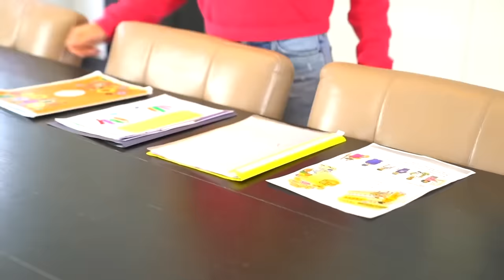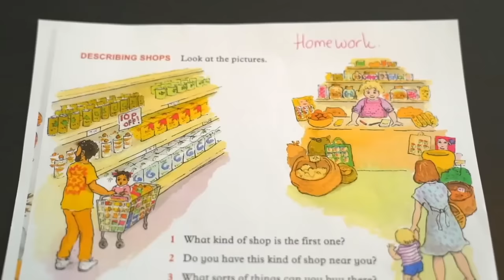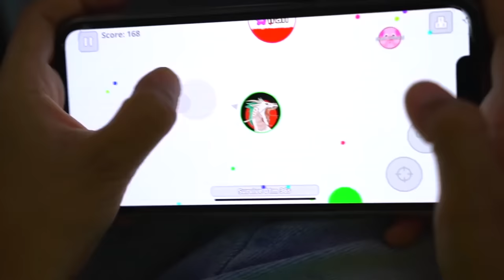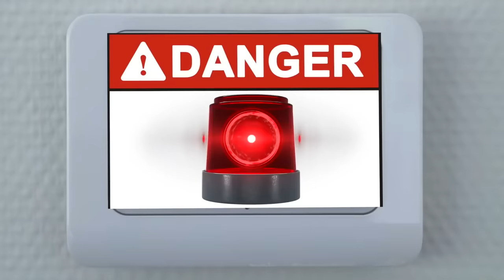Jason dan tantangan misterius di rumah || Koleksi tantangan lucu untuk anak anak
Jason dan tantangan menyenangkan dengan cokelat, pop it, dan banyak lagi. Koleksi tantangan lucu untuk anak anak.